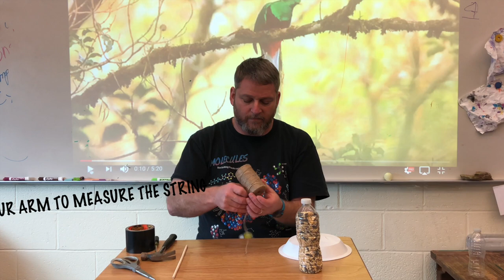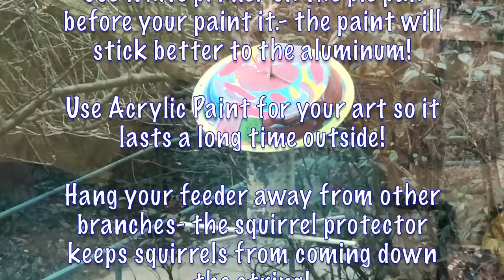532 Bird Feeder Construction... How to Build Feeders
Step by Step instructions on how to build beautiful bird feeders from plastic bottles and pie pans.